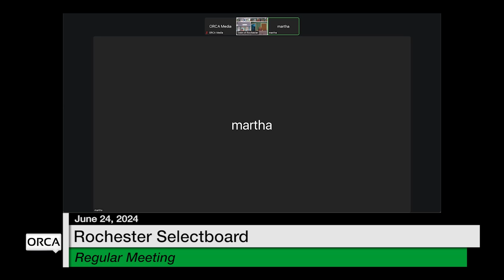Rochester Selectboard - June 24, 2024 [ROS]